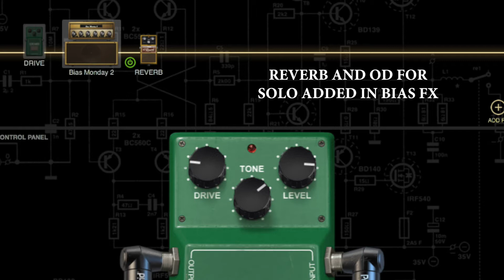BIAS AMP 2 - BIAS MONDAY - TWEED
Hey guys !! second bias monday !!! This time with a tweed amp and some reverb and od added on bias fx to get some soloing vibe :)